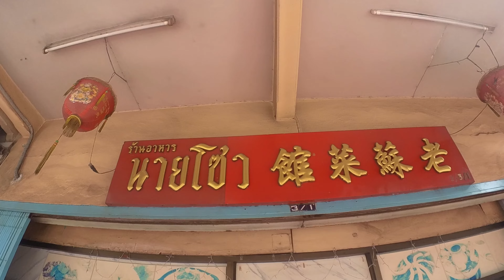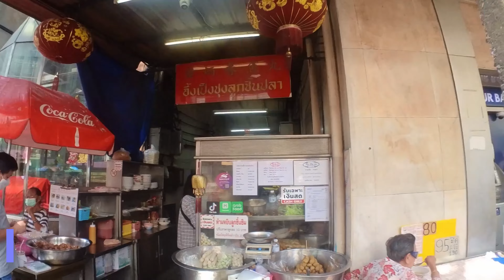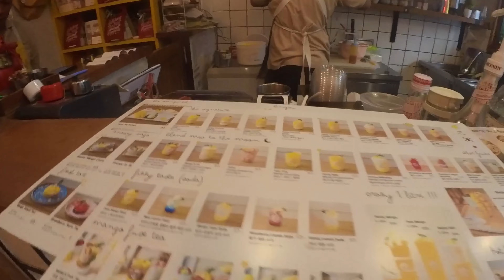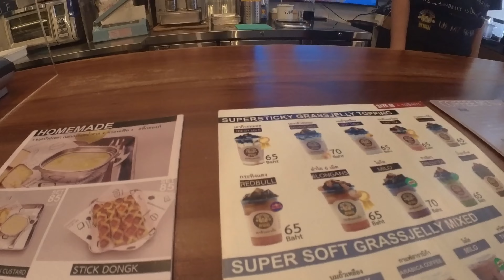ปั่นจักรยาน กิน 9 ร้าน 9 เมนู เสริมสิริมงคล (ขำๆ อิ่มอร่อย)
เห็นแต่เที่ยว 9 วัด เสริมสิริมงคล ผมขอเปลี่ยนเป็นปั่นเที่ยวกิน 9 ร้าน 9 เมนู เสริมสิริมงคล หน่อยนะครับ ร้านในกรุงเทพ เพื่อเสริมมงคล มีดังนี้
1. นายโซว หอยนางรมกะทะร้อน [ เสริมโชคดี ]
2. อึ้งเป็งชุง ลูกชิ้นปลาเยาวราชเจ้าเก่า [ เสริมอายุยืนยาว ]
3. เต้าฮวย เฮียมัก [ เสริมความรัก ]
4. ข้าวเหนียวมะม่าง Make Me a Mango ท่าเตียน [ เสริมความมั่งคั่ง ]
5. กาแฟดำ ViVi The Coffee Place ท่าเตียน [ เสริมการงานมั่นคง ]
6. ขนมเบื้องละเมียด ถนนตะนาว [ เสริมโชคลาภและความสุข ]
7. ขนมถั่วแปบ ยุ้ยถั่วแปป เสาชิงช้า [ เสริมสุขภาพ ]
8. เฉาก๊วยตาตั้ม เสาชิงช้า [ เสริมธุรกิจเหนียวแน่น ]
9. ทองหยิบทองหยอด ร้าน ส ประกอบพานิช สีพระยา [ เสริมร่ำรวยมั่งมี ]